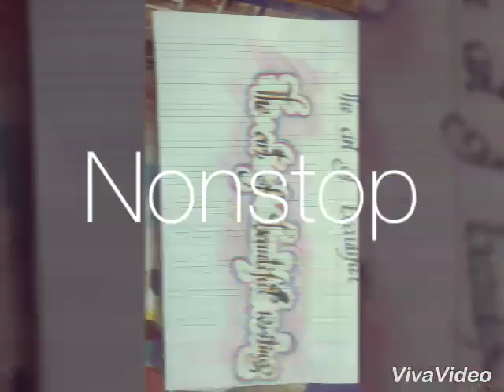Beautiful art work l Handmade l madhibani l liquid embroidery l 3d card l bottle art l school model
Hand made  art,  waste material  art work, 3d murals, news paper  art work,warli art, neon art,  creative  art work..
Nd many more for every one.
Rangoli designes, mehndi  designes.   Fast and easy  way of creating some thing new with little  amount  and in less time..